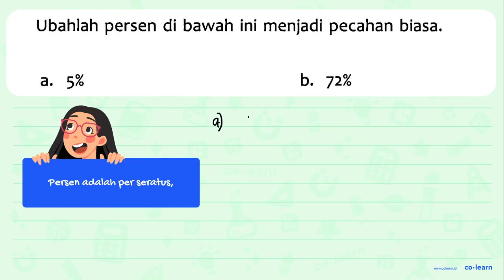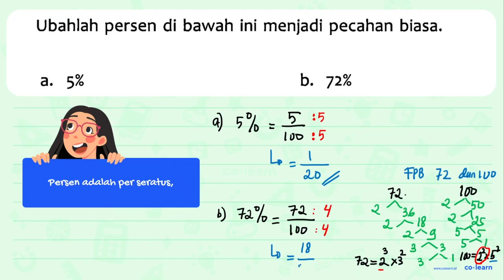Ubahlah persen di bawah ini menjadi pecahan biasa. a. 5% b. 72%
Topik atau Materi: Persen - Pecahan - Aritmatika - Matematika Kelas 4 SD - K-13 Revisi

Sumber Soal: Jelajah Matematika Kelas 4, K-13 Revisi, VM, 2019 , Yudhistira

00:00 : Bedah Soal
01:00 : Konsep, rumus dan pengertian Persen
01:18 : Langkah penyelesaian soal
02:40 : Jawaban akhir
03:10 : Penutup